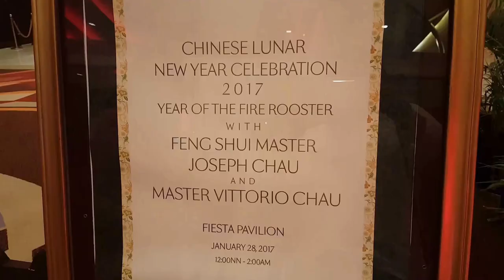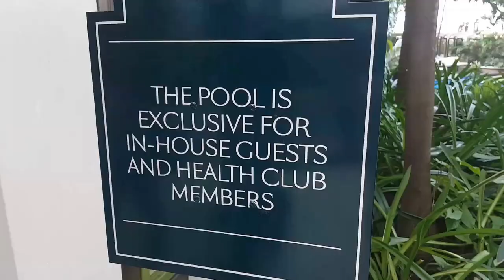Welcoming and Celebrating 2017 Year of the Fire Rooster at Manila Hotel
Traditional lion and dragon dances were performed for good fortune, and fireworks display light up Manila skies to welcome  2017 Lunar New Year of the Fire Rooster at Manila Hotel.

Thank you lovely peeps for watching!
♥ June